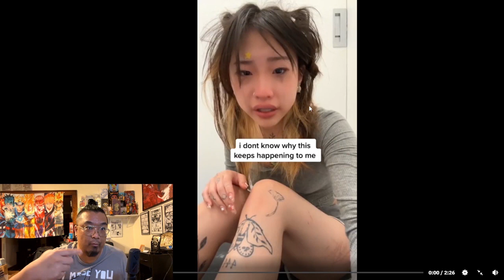"Strangers Altered Her Pictures To Make Her Look Nude"